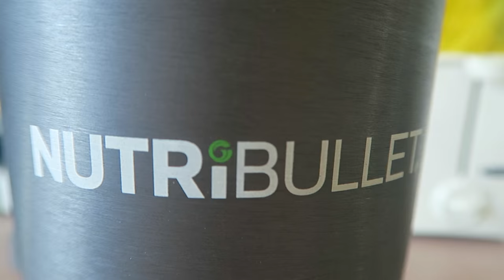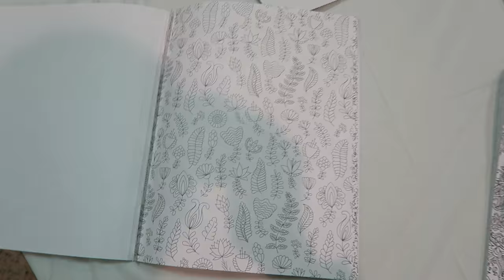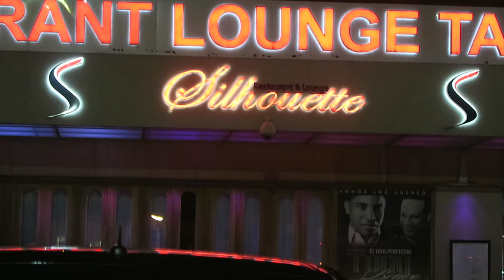Fun Game Night! / Happy Birthday Raish!!